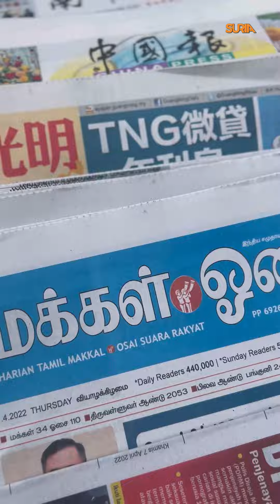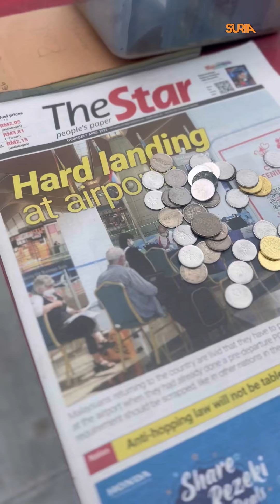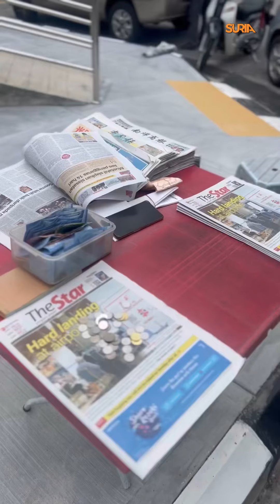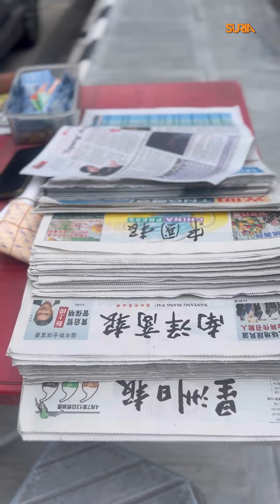10 Tahun lagi Surat Khabar tak ada?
Pak Abu memang baca surat khabor & berharap semoga ianya tidak akan pupus serta dijadikan rujukan atau bacaan oleh kita semua.